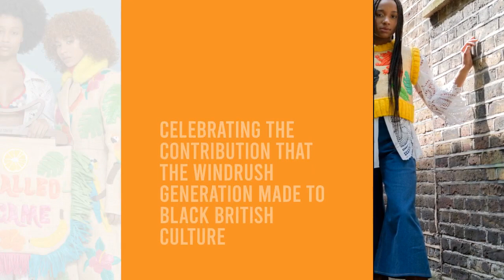Impact Brixton on Windrush Day 2019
The 22nd June 2019 marks the second annual Windrush Day in the UK, celebrating the contribution of the Windrush Generation and their families to British society and culture. To celebrate, Impact Brixton are hosting a special Windrush market from 22nd-23rd June 2019.

I am excited to announce that I will be one of the exhibitors trading at the Black Culture Pop-Up Market: Windrush Special on Saturday 22nd June! I will be displaying and selling handmade raffia bags, art prints and a few extra goodies! Make sure you’re following the @tiharasmith Instagram account to be the first to find out about all the new products dropping over the next few weeks.

There will be plenty of other Afro-Caribbean businesses to see and support selling a range of products including food, clothing, stationery, books, jewellery, hair and beauty. If you are interested in coming along, you can register for free tickets on Impact Brixton’s Eventbrite page.